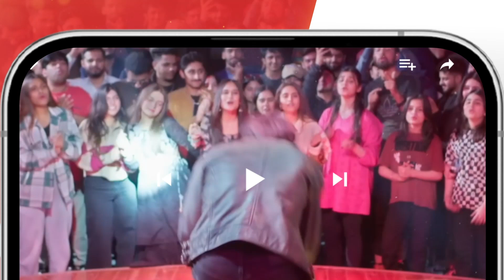Yeh Kia Bakwas Hai !! zainabshabbir mariawasti Fareb - HUM TV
Fareb - Episode 09 - 2nd July 2023 - [ Zain Baig, Zainab Shabbir , Maria Wasti ] HUM TV